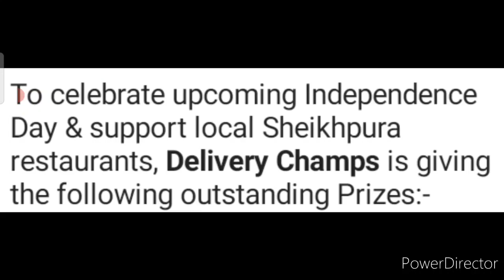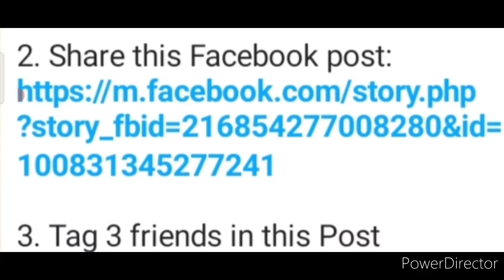Win Television, Vivo Phone & Brand New Metro Bike/ Free Online Rare & Outstanding Giveaway 2021